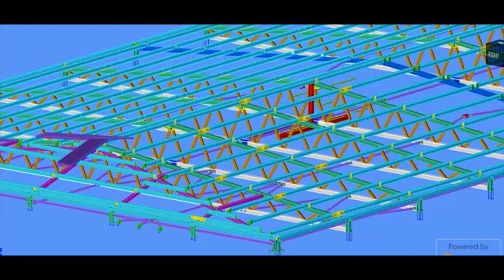Tusker - STEEL Introduciton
Tusker - STEEL *** EXC 4 ***

With a renowned reputation for provision of
steel fabrication for the construction industry,
we provide a full solutions service throughout
Ireland, the UK and Europe.

Delivering the highest levels of quality assurance
in a safety critical environment, we are certified
to Execution Class 4, the highest level achievable.